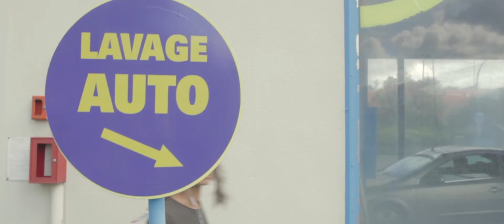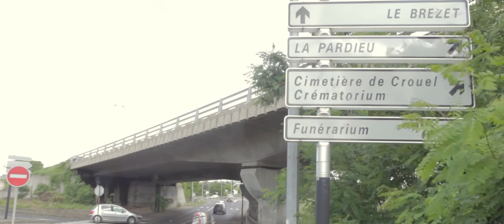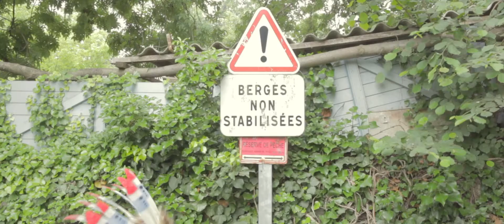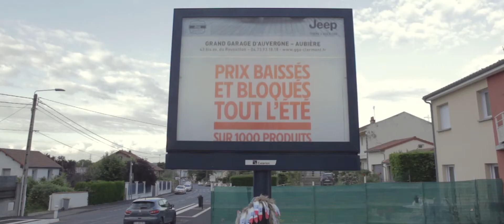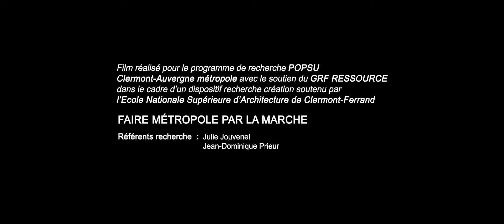CFD_Résidence POPSU_vides et communs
FAIRE MÉTROPOLE PAR LA MARCHE
Film réalisé pour le programme de recherche POPSU Clermont-Auvergne métropole avec le soutien du GRF RESSOURCE dans le cadre d’un dispositif recherche création soutenu par
l’Ecole Nationale Supérieure d’Architecture de Clermont-Ferrand

RÉFÉRENTS RECHERCHE
Julie Jouvenel
Jean-Dominique Prieur

RÉALISATION
meat - architectures et territoires

UNE MARCHE SONORE en 6 épisodes
(6km - 1h45)
à écouter librement sur SoundCloud :